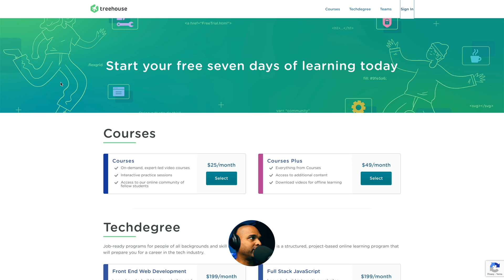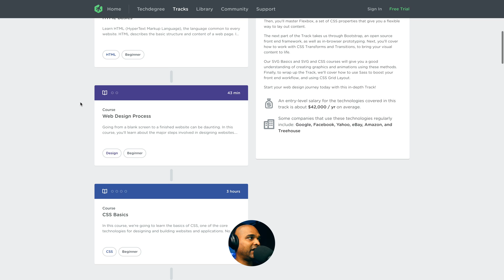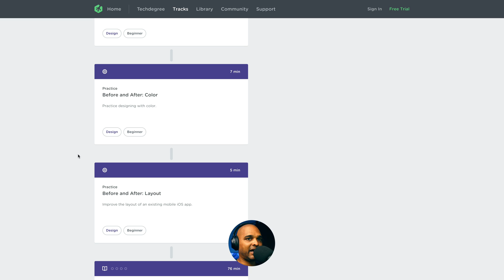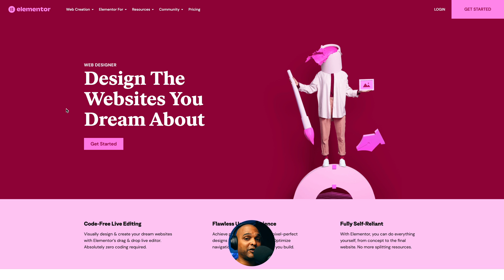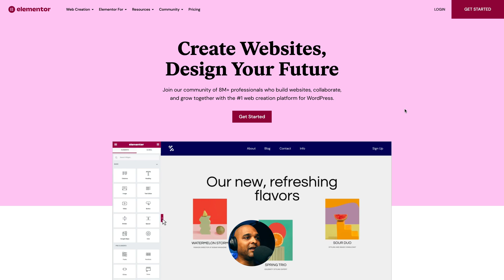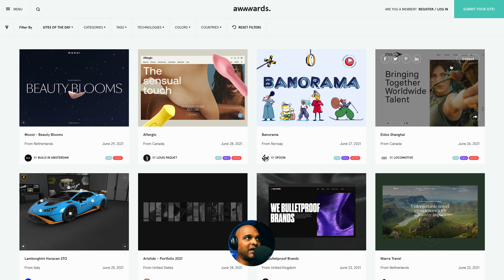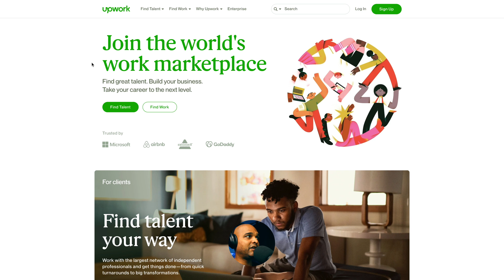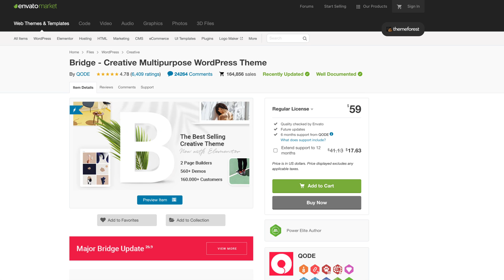Starting Web Design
Starting web design can be daunting when getting started.  If you're wondering if this is for you, just try my free one page website course

But what if I had to start learning web design from scratch today? The landscape has changed a lot and the terms "web design" and "web designer" can have different meanings depending on who you ask.

So I thought that creating such a video about starting web design could help some of you out there. When getting started, I had so much trouble trying to decide between web development  and web design and then how to learn the craft and in which specific order. And for someone starting today it may be even more difficult to make a decision, given that the lines have been blurred.

So in this video, I'm sharing with you what I would if I had to get started learning web design today. Enjoy!